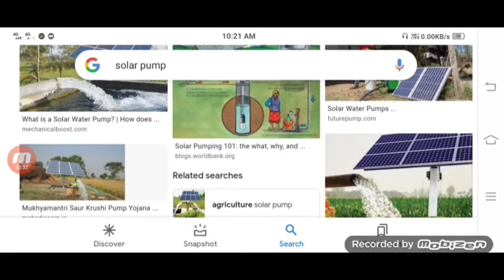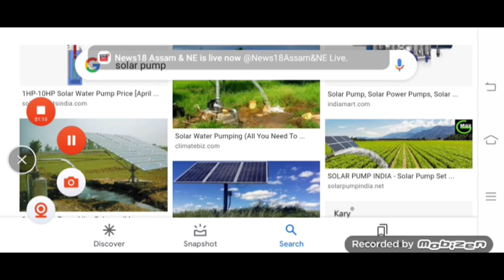How to apply solar pump || solar online apply | Assam solar pump online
How to apply solar pump || solar online apply | Assam solar pump online apply